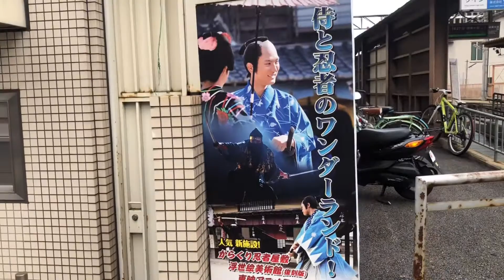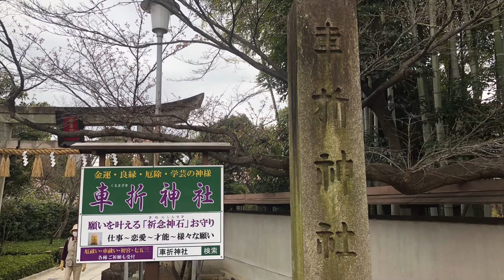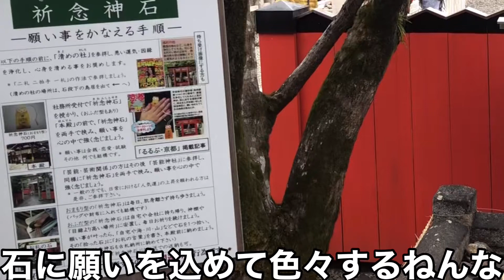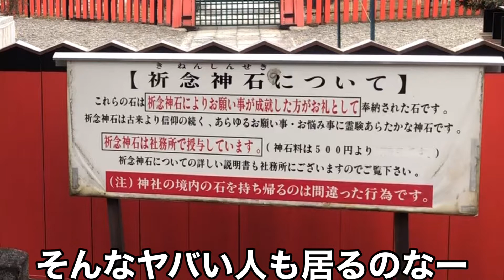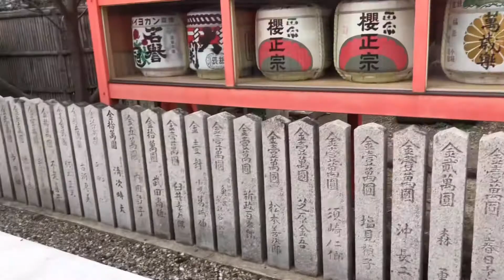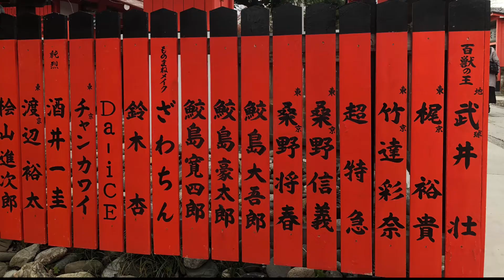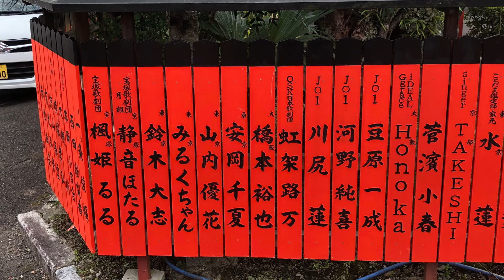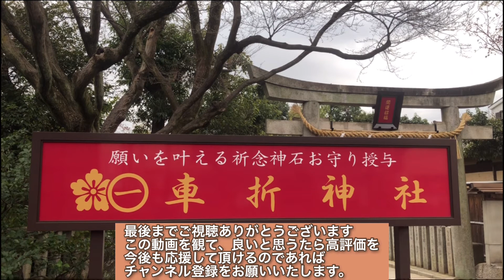【京都】車折（くるまざき）神社 芸能神社にて お詣り 朱の玉垣 芸能人が多数▷奉納 見所満載 パワースポット JAPAN KYOTO Kurumazaki Shrine 2021年3月17日アップ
※細かくなりますが‥

00:00〜嵯峨嵐山駅〜嵐電嵯峨までの道中
00:35〜嵐電嵯峨駅に到着〜周りの様子など
01:22〜エヴァコラボの電車が到着
02:04〜踏切で待機中
02:18〜車折神社（くるまざきじんじゃ）到着
02:31〜一礼して入って散策
03:54〜大きな拍手の音にビビる w
04:10〜綺麗な本殿
04:46〜続けて散策
05:27〜御祈祷されているところ
05:47〜祈念神石の場所
06:19〜テクテクテクテク歩く
06:28〜芸能神社あたり散策（朱の玉垣）
07:42〜芸能神社の鳥居と立札
08:01〜引き続き芸能人の朱の玉垣を探す
09:02〜綺麗な花を咲かせる木
09:26〜静画などの説明〜
10:00〜俺のお詣り（賽銭）の様子
10:18〜引き続き芸能人の朱の玉垣を探す
12:00〜知っている方のお名前を発見
12:39〜朱の玉垣が無い（期限来て撤去された）下野を梶裕貴と勝手にコラボ（画像）
13:02〜下野を車折神社と勝手にコラボ
13:13〜総評・感想・エンディング・あとがき

名前
　車折神社（くるまざきじんじゃ）

住所
　京都府京都市右京区佐賀朝日町２３

参拝時間
　９：００〜１７：００

参拝料
　境内無料

アクセス
　京都バス【車折神社前】
　嵐電嵐山本線【車折神社駅】下車すぐ

※今回は色々とぶらりぶらりとして、芸能神社へ
下野の朱の玉垣が撤去されたようで、アクリルスタンドを使って梶裕貴との鬼滅の刃コラボを決めてきました（笑）
そもそもの提案は相方でしたが、まぁ、ウケるなーって（身内に）思いながら動画編集 w

普通の方はそんな変な事はしなくても、観光の場所として純粋に楽しめると思われます

ほんまにオススメのパワースポットです